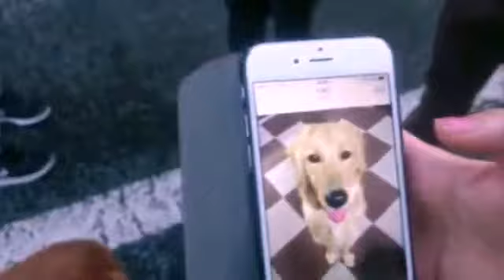Dog walking ……Ginza walk